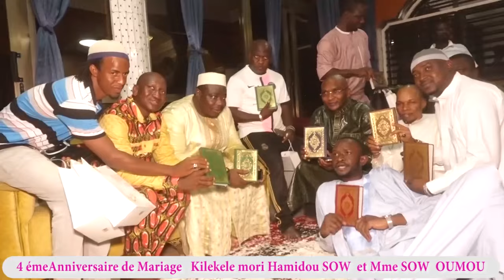4 éme Anniversaire de Mariage Hamidou SOW et Mme SOW Oumou